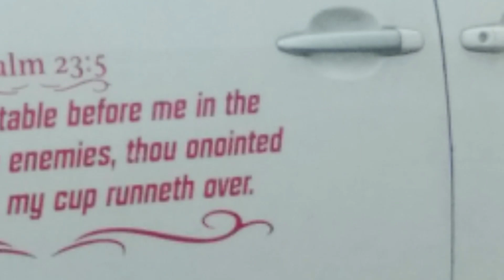November 11, 2023